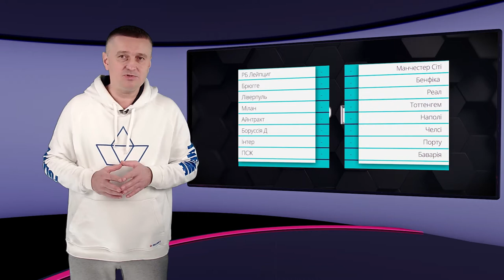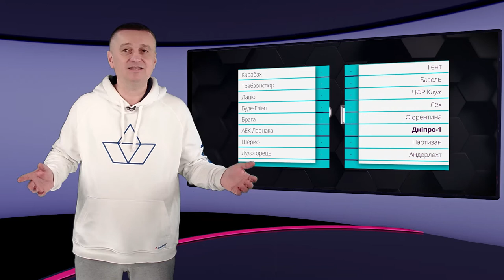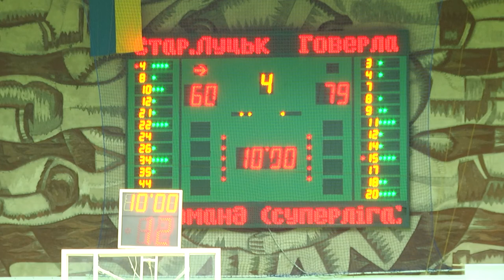Шалений апсет та нокаут чемпіона, Зінченко купує Мудрика| 12 гравець: + 100500 свіжих новин спорту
«Шахтар» знайшов заміну Мудрику в Хорватії, Миколенко травмувався, бразильське прокляття Адесаньї. Максимум спорту за тиждень - у свіжому випуску "12 гравця"!